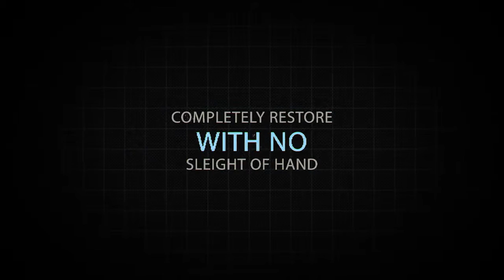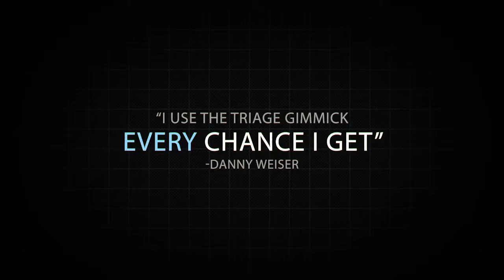Triage with constructed gimmick by Danny Weiser